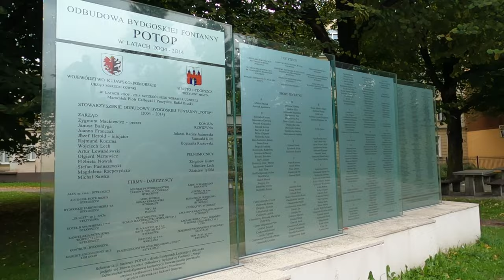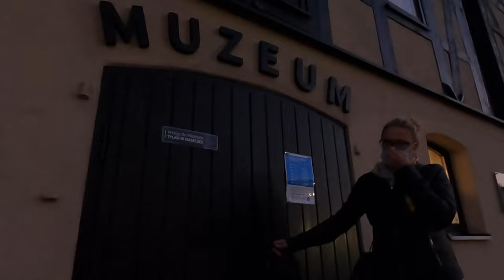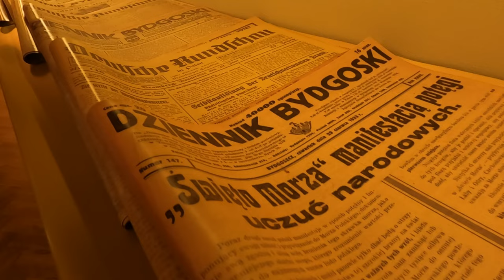BYDGOSZCZ - atrakcje i NIEZNANE 💥 ciekawostki miasta nad Brdą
Bydgoszcz kryje w sobie wiele ciekawostek, a jedną z nich jest to że czasami jest Warszawą.

W Bydgoszczy spędziliśmy dwa dni i przez ten czas poznaliśmy wiele atrakcji tego miasta. Poprzez zlokalizowanie miasta nad Brdą nazywana jest często Bydgoską Wenecją. Jednak to nie wszystko. Bydgoszcz to też bardzo zielone miasto z mnóstwem interesujących pomników. Jednym z takich pomników jest słynna łuczniczka, ale także balansujący na linie linoskoczek czy monumentalna fontanna. Bydgoszcz jest też pełna ciekawostek, jak choćby ul. Parkowa czy też to, że to w tym mieście przekazano rękopisy Lenina znalezione w sklepie mięsnym.

Montaż: Dominik Walicki, Filmsens

Miłego dnia :)
RobiMy Podróże na dwóch nogach i czterech kołach